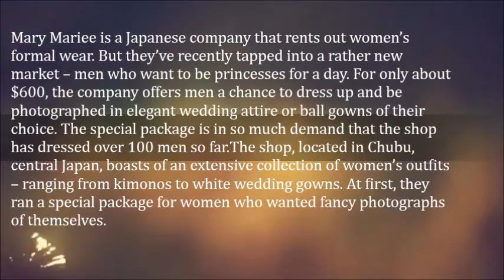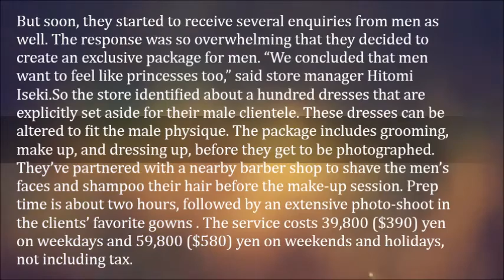Japanese Dress Rental Business Helps Men Feel Like Princesses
Mary Mariee is a Japanese company that rents out women’s formal wear. But they’ve recently tapped into a rather new market – men who want to be princesses for a day. For only about $600, the company offers men a chance to dress up and be photographed in elegant wedding attire or ball gowns of their choice. The special package is in so much demand that the shop has dressed over 100 men so far.

The shop, located in Chubu, central Japan, boasts of an extensive collection of women’s outfits – ranging from kimonos to white wedding gowns. At first, they ran a special package for women who wanted fancy photographs of themselves. But soon, they started to receive several enquiries from men as well. The response was so overwhelming that they decided to create an exclusive package for men. “We concluded that men want to feel like princesses too,” said store manager Hitomi Iseki.